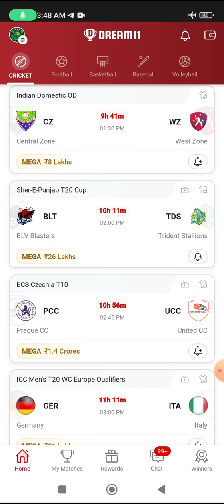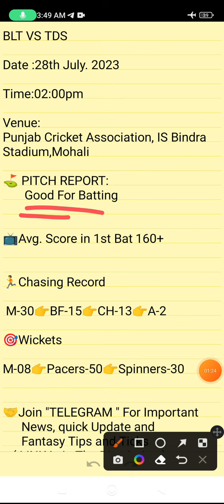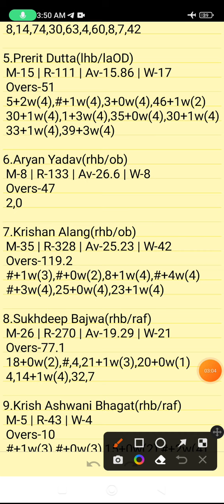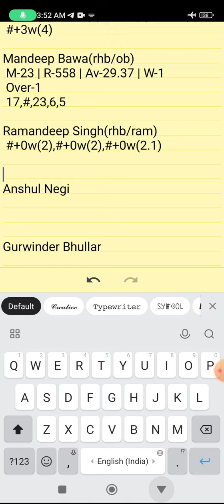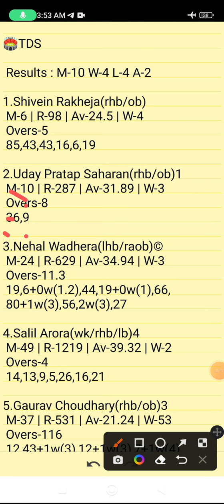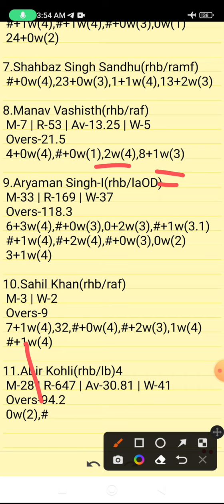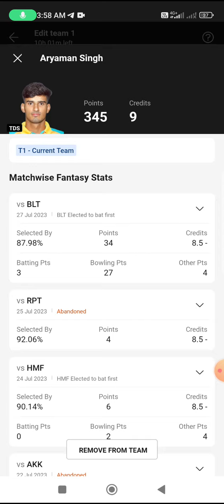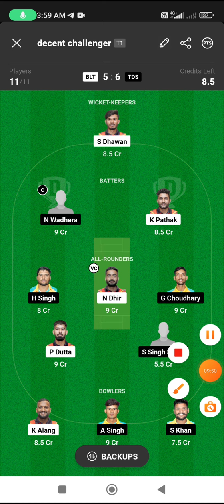BLT VS TDS | BLT VS TDS DREAM11 TEAM PREDICTION | SHER-E-PUNJAB T20 CUP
Own Risk "